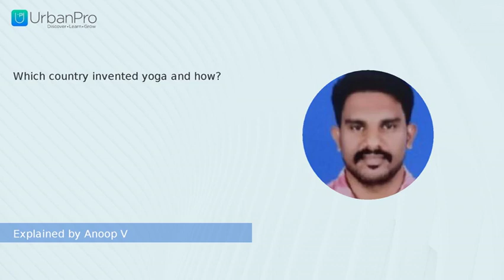Which country invented yoga and how? | Anoop V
Watch the answer for  "Which country invented yoga and how?" by Anoop V

To get more clarity on this topic you can book a Free Demo with Anoop V by visiting